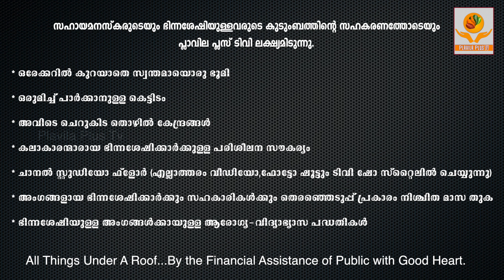Jackfruit - New Hope Part 7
Plavila Plus TV is a Malayalam YouTube channel run by people with disabilities and the Well-wishers.
We are aiming to present Family Functions, Business Openings, Health Awareness, Education Programs, In a TV show style &  Entertainment too.
We aims to provide a dignified livelihood to people with disabilities ( Spine Related, Visually Impaired, Down Syndrome & Hearing Impaired ).
The channel is the brainchild of JOHNS PATTUPARAMBIL, who is the Chief Executive Director and vast experience as Writer & Director in TV Media.
PLAVILA PLUS TV is starting new projects to reach out to people from the disabled communities and empower them.
We aims to Build  a Shelter cum Business Center with the support of generous People.
Along with YouTube channel now we have a Music Band of Visually Impaired & Physically Challenged team called "BOOMBEATZ".
We will  present our other Two teams on stages  KHADAKHADIS & ACTING HEROES soon.